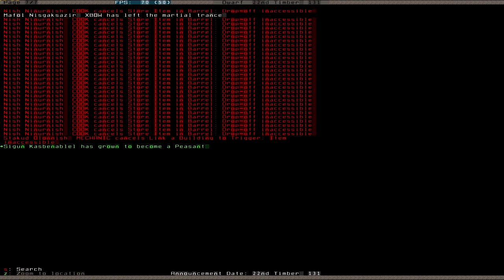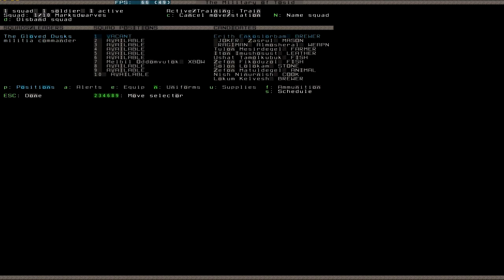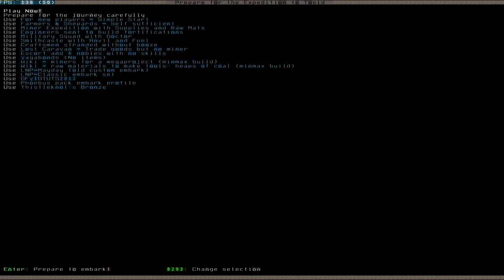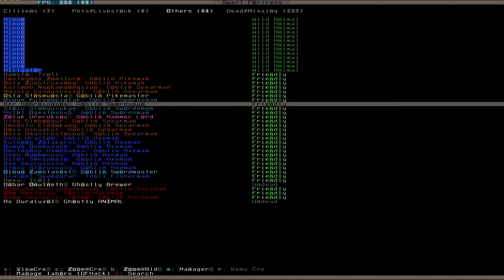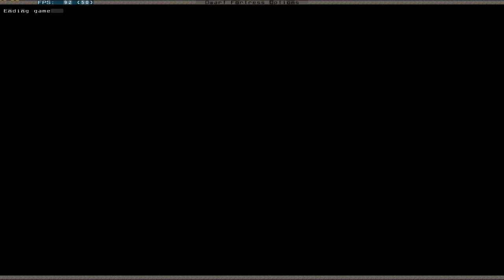Let's Play Dwarf Fortress S2 070 (Deutsch)